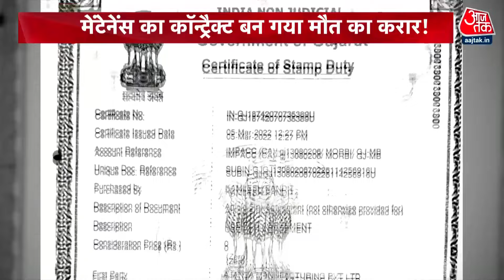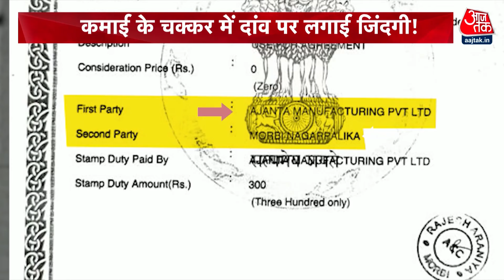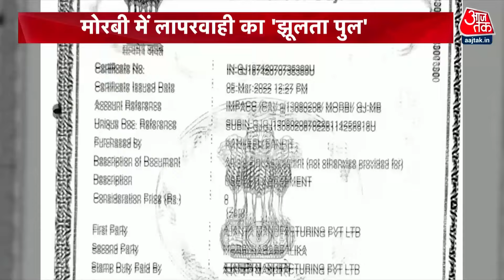Gujarat Morbi Incident: मोरबी हादसे के लिए कौन जिम्मेदार? | Latest News | AajTak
PM Modi will visit Morbi tomorrow afternoon. So far 134 people have died in the Morbi Bridge accident. PM Modi can also meet those injured in the accident, PM Modi will take stock of the Morbi Bridge accident

गुजरात के मोरबी में मच्छु नदी पर बने केबल ब्रिज के अचानक टूट जाने से कई लोग नदी में गिर गए. हादसे के बाद इलाके में अफरा-तफरी का माहौल बन गया. हादसे में अभी तक 134 लोगों की मौत हुई है.